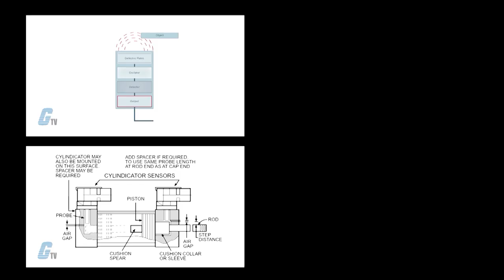The Difference Between Inductive & Capacitive Sensors - A GalcoTV Tech Tip | Galco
What Is the Difference Between Inductive & Capacitive Sensors? - Tech Tip, presented by Galco TV.